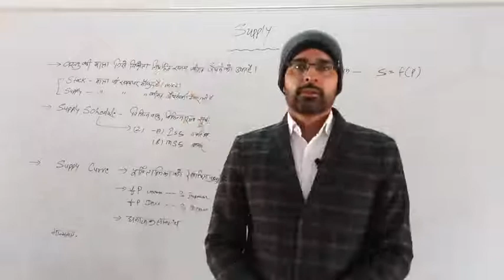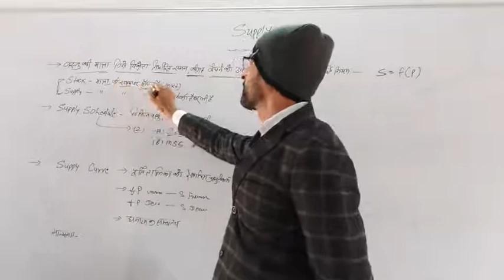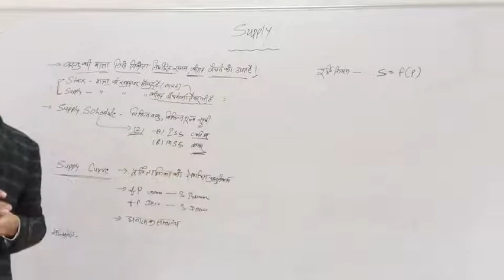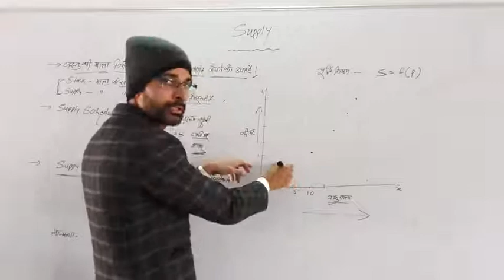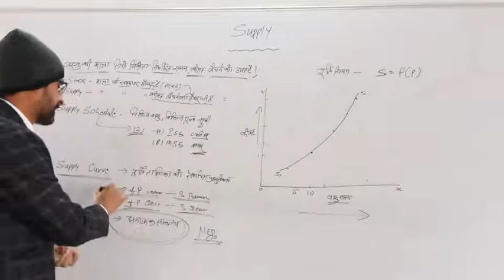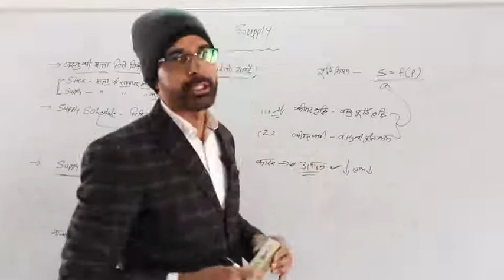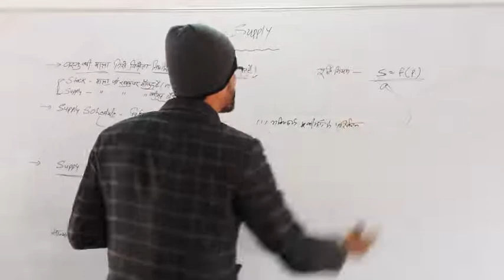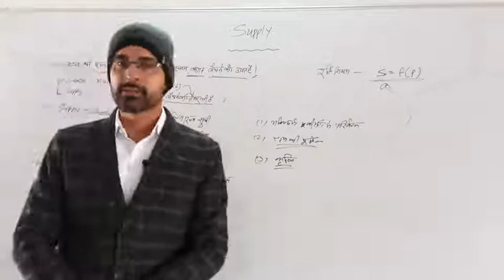Supply, Law of Supply and Supply Curve - Dr.Poonia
पूर्ति, पूर्ति का नियम, पूर्ति वक्र व इसकी मान्यतायें, Government College online e-content classes commerce BCOM First year BA micro Economics competitive exams RPSC teacher MGSU BIKANER NET Economics